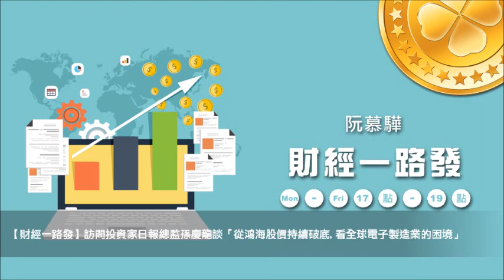'18.09.10【財經一路發】投資家日報總監孫慶龍談「從鴻海股價持續破底，看全球電子製造業的困境」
主持人：阮慕驊
來賓：投資家日報總監 孫慶龍
主題：每週投資觀察 － 從鴻海股價持續破底，看全球電子製造業的困境
節目時間：週一 5:30pm-6:00pm

九八新聞台@大台北地區 FM98.1